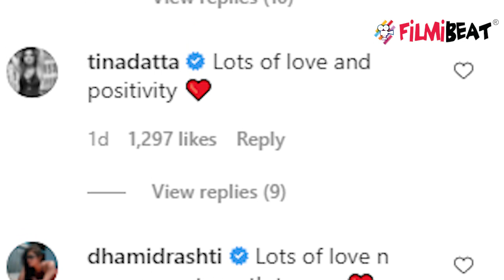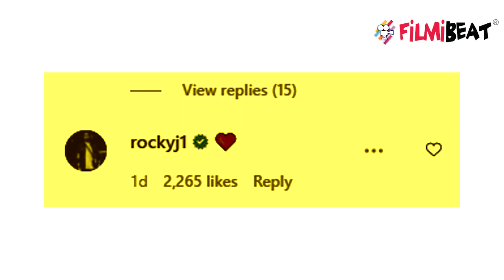Hina Khan का सोशल मीडिया पर छलका दर्द तो Boyfriend Rocky Jaiswal ने यूं संभाला । FilmiBeat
Hina Khan's Boyfriend Rocky Jaiswal reacts on her sad post. Hina Khan calls herself a helpless daughter. Hina Khan's Boyfriend Rocky Jaiswal takes care of her after her father’s demise.   Watch video to know more.